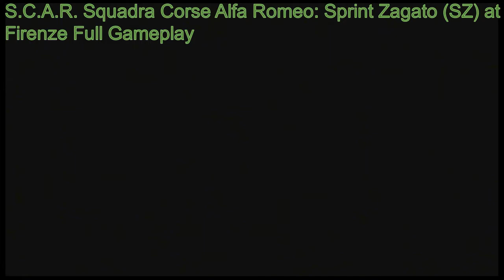Alfa Romeo Racing Italiano: Time Assault Project Combo Part 52: Firenze Lungarni (KMH; 3-9 laps)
3 laps: Alfasud, Giulia T.I Super
6 laps: Giulia TZ2, Sprint Zagato (SZ), Nuvola Concept, 75 Evoluzione
9 laps: 8C Competizione, 8C Competizione Pro